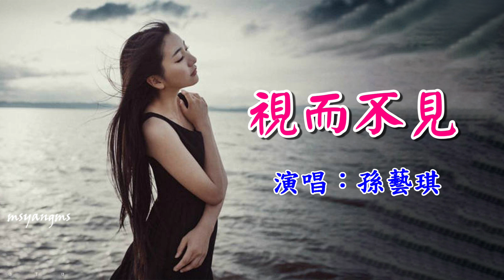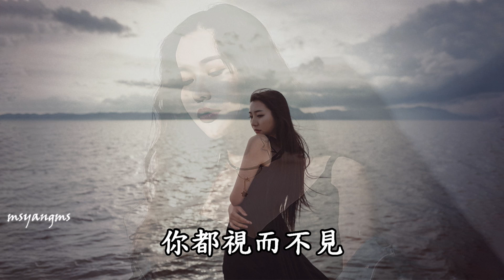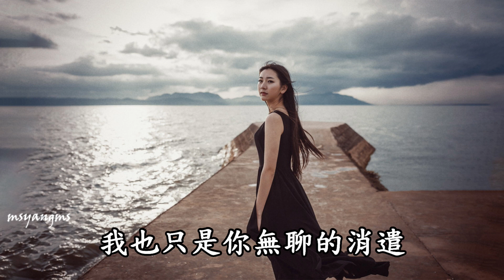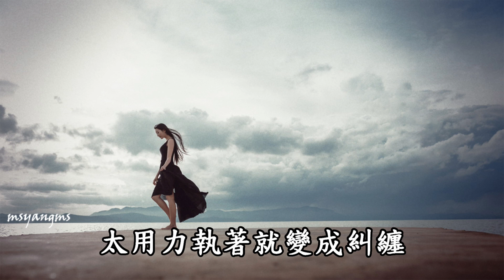視而不見 孫藝琪（好聽）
視而不見
演唱：孫藝琪
作詞：歐陽尚尚
作曲：歐陽尚尚
編曲：孫培喜

我在你面前你視而不見
再也沒有了溫暖
我也只是你無聊的消遣
你的理由不拆穿
我不想去拆穿
太用力執著就變成糾纏
你都視而不見

在這個愛情的旅程
你只是陪我走了一半
日日夜夜對你的留戀
只剩下了遺憾

我愛的那麼心甘情願
把你當做我所有的期盼
你留給我的只有懷念
隨風煙消雲散

我給你的愛你視而不見
再也回不到從前
我還妄想能和你永遠
你的心思看不穿
我假裝看不穿
好像我們一直都沒有變

再也沒有了溫暖
你的理由不拆穿
我不想去拆穿
你都視而不見

隨風煙消雲散

再也回不到從前
你的心思看不穿
我假裝看不穿

再也沒有了溫暖
你的理由不拆穿
我不想去拆穿
你都視而不見

再也回不到從前
你的心思看不穿
我假裝看不穿

再也沒有了溫暖
你的理由不拆穿
我不想去拆穿
你都視而不見